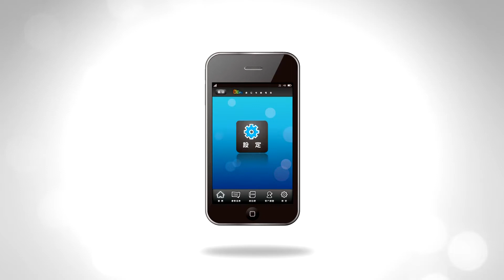世新新聞 中埔鄉模範父親好人好事表揚 PaPa Party親子迺夜市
109年7月25日 (六) 世新新聞

中埔鄉模範父親好人好事表揚 PaPa Party親子迺夜市

父親節前夕，中埔鄉模範父親好人好事表揚，主題「PaPa Party親子同遊SAY迺夜市」，讓表揚家庭遊戲闖關同樂分享親子溫馨，縣長翁章梁、鄉長李碧菁、代表會主席何韻定、農會總幹事李碧雲、立委陳明文、議員陳柏麟、羅士洋、邱銀海、各村村長及社區理事長等，共襄盛舉!一同來參與溫馨的表揚活動。